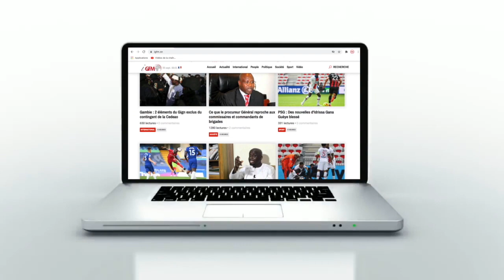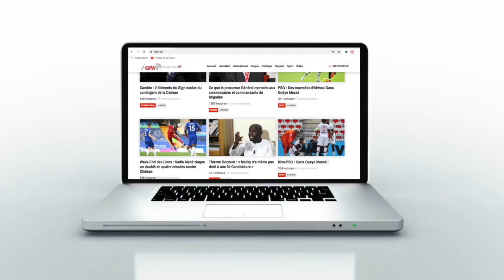«le variant delta circule, il fait des ravages, il faut un sursaut national»